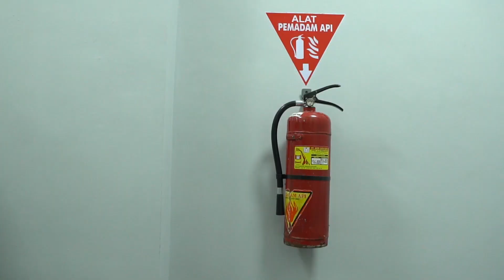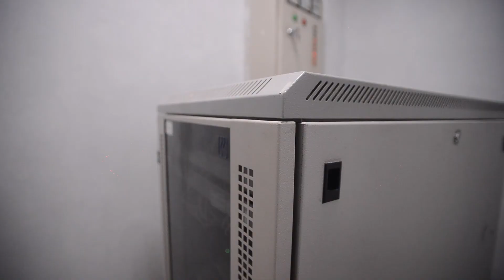COMPANY PROFILE BRI KANTOR UNIT SIWALAN INDAH